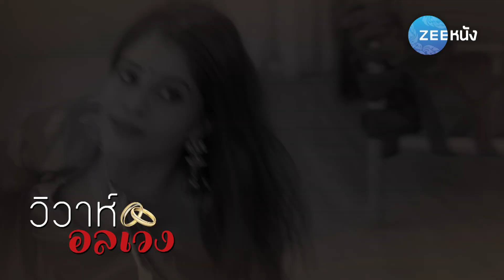วิวาห์อลเวง : ฉันนี่แหละร่วมมือกับหล่อน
วิวาห์อลเวง ทุกวันจันทร์-ศุกร์ เวลา 18.30 น. ทางช่องซีหนัง หมายเลข 93 บนกล่อง PSI, GMMz, และทาง AIS Play, AIS Playbox, ทรูไอดี, เจริญเคเบิ้ล, Loox TV และทางช่องทางต่างๆ อีกมากมาย
รับชมตอนนี้!! คลิก